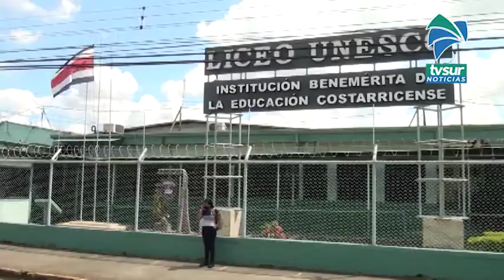Ministra de Educación espera que más presencialidad cuando se retome el curso lectivo